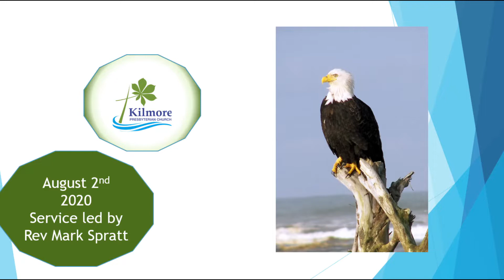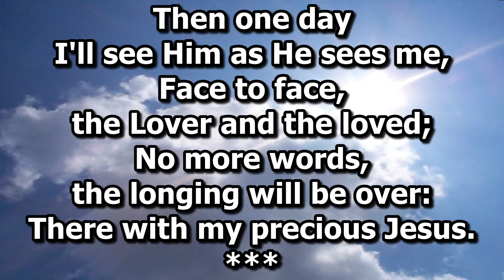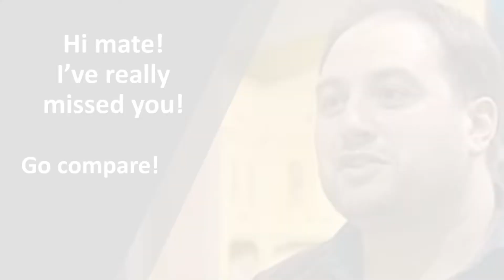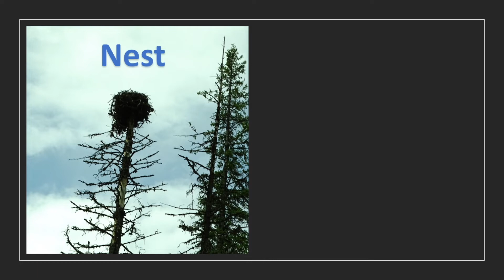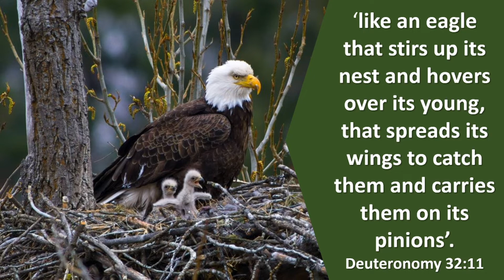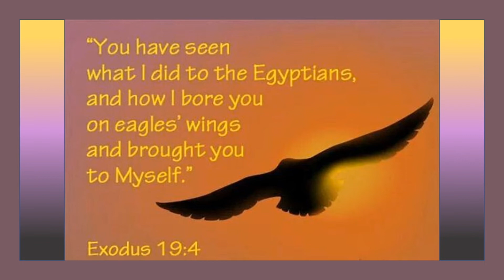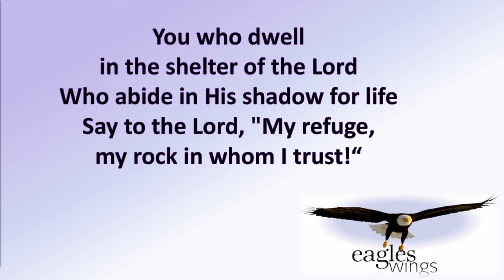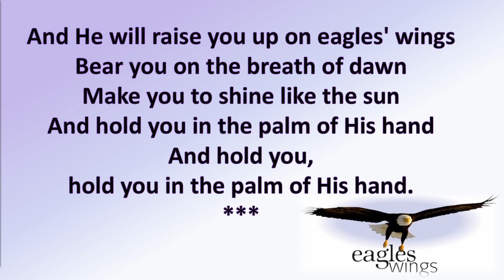2nd August Church Service 2020